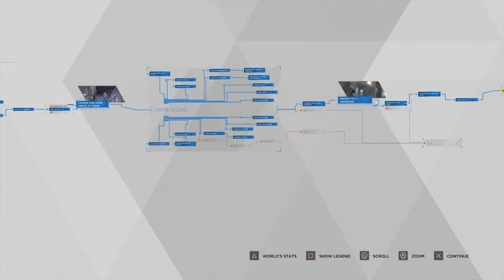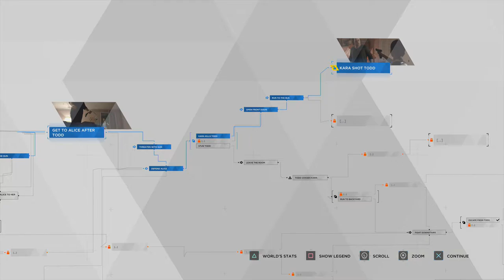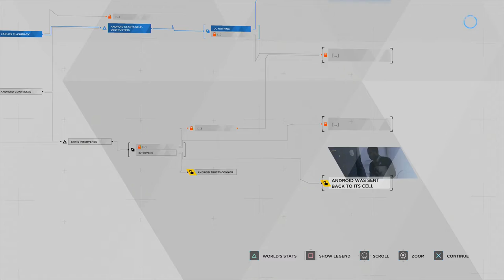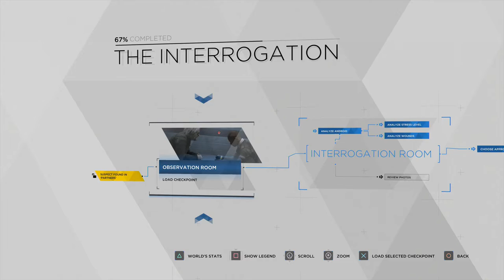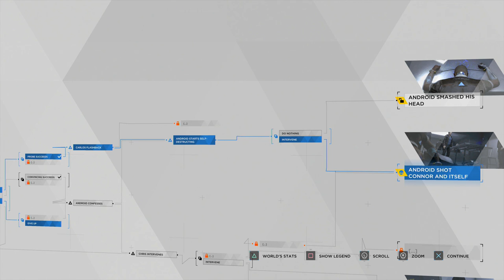Let's Platinum Trophy - Detroit Become Human - Stormy Night, Broken and Interrogation - Episode 04